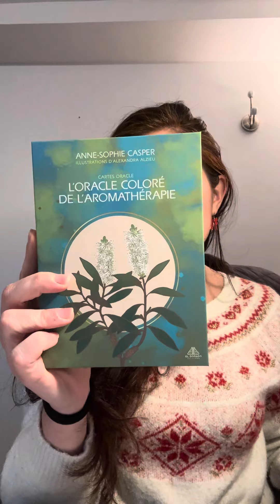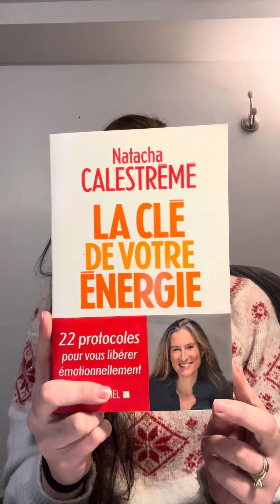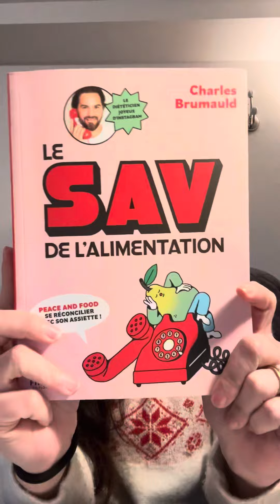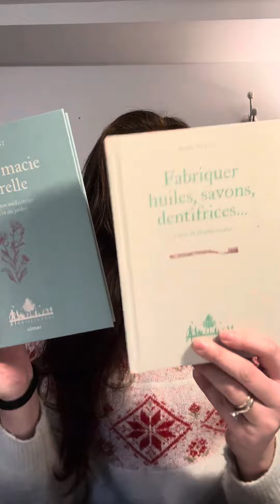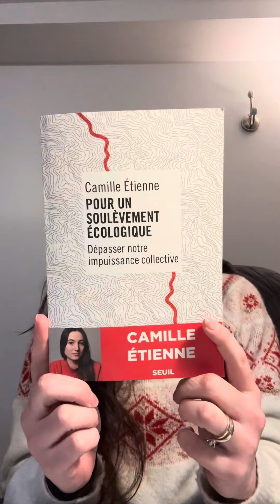4min50 pour des idées cadeaux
Pensez à gâter avec des moments pour soi : Consultations/ séance de coaching/ massage

Pour ceux qui veulent un objet pratique, ludique, intéressant et éclairant : les Oracles !
L’Oracle coloré de l’aromathérapie  @anne-sophiecasper et l’oracle de l’ayurveda de @LesaventuresvertesdeSophie

Les livres qui sont des portes d’ouverture ✨

Pour aider quand ça ne va pas et mettre en place des clés de transformation dans sa vie La clé de votre énergie de @natachacalestreme3388
Et Se donner toutes les chances
Biologie des croyances de ​⁠@brucelipton2632 pour vos proches medeciab ou pro de sante qui ne prennent en compte que le corps physique en passant a cote du corps spirituel, de l’âmeet/ou souhaite faire evoluer leur pratique

Pour pacifier son rapport à l’alimentation et ameliorer sa prise en charge de patients souffrant de TCA, 2 ouvrages piur les patients comme les pro de santé :
Le Sav de l’alimentation de @CharlesBrumauld et de la tête à l’assiette de @Menthe_Banane

Les livres de DIY naturels et cuisine végétale d’ @webtonictv

Les ouvrages pour jeunes parents Naturo’Enfants de @charlotte_jacquet et Pharmaconseils pour mon bébé de @Pharmaconseils

Tous les livres traitant d’écologie et du climat de @aurelien_barrau Hugo Clément dont le théorème du Vaquita et l’essai de @camilleetienne4476 Pour un soulèvement écologique.

Bonnes fêtes à tous.